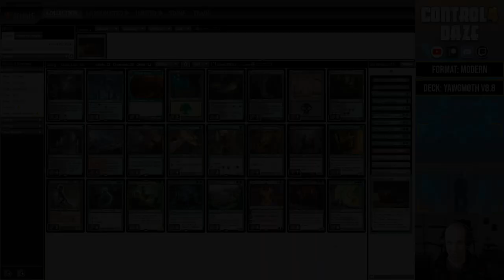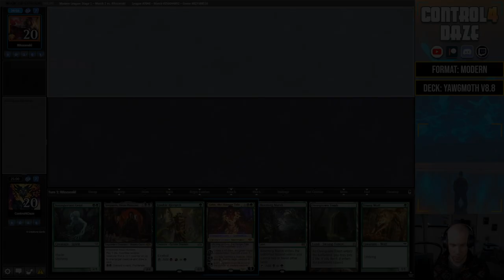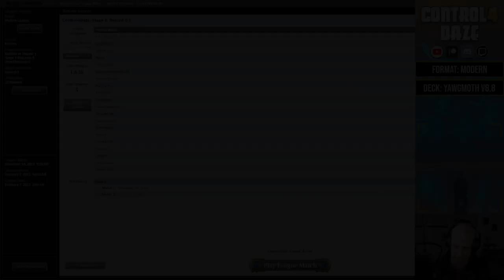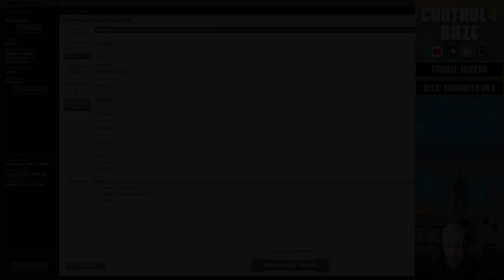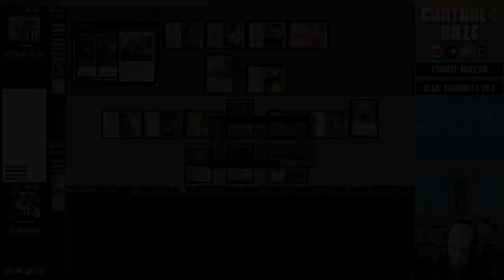If I LOSE, You WIN Free Booster Packs of Dominaria Remastered | 5 INTENSE Matches of Modern Yawgmoth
Winners will be announced in my next video!

If I hit 1000 subscribers before my next video release, I will also give away a English FOIL Playset of Yawgmoth, Thran Physician* from Dominaria Remastered!

*Will only ship within the United States (cash value will be provided for International winners, via PayPal)

✅ Show your support by becoming a Patron! 👇🏼

Chapters:
0:00 How to win FREE Packs?
3:22 Match 1 vs. ITITITITITIT (BG Yawgmoth)
21:32 Match 2 vs. Rrosanski (BG Saga)
30:46 Match 3 vs. ForgetfulMage (Merfolk)
43:09 Match 4 vs. WuTang08 (Jeskai Breach)
59:11 Match 5 vs. ProggyBoog (Scam)
1:16:27 I LOSE, you WIN!